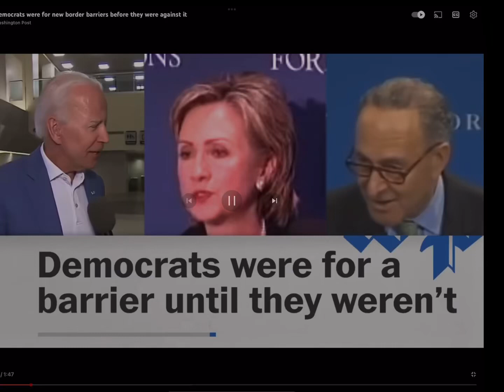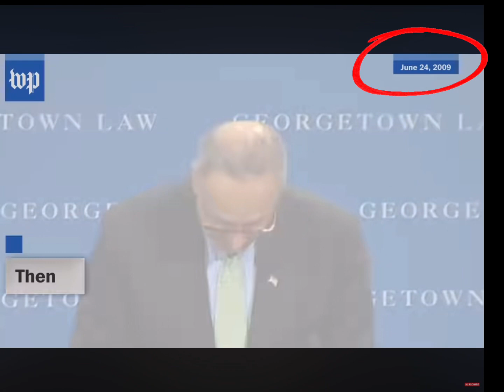Flopping and Flipping Democratic immigration policies and boarder security.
Speaks volumes for Vote Pandering.